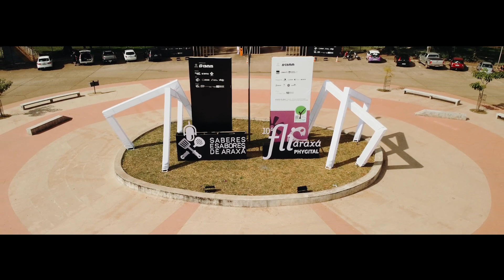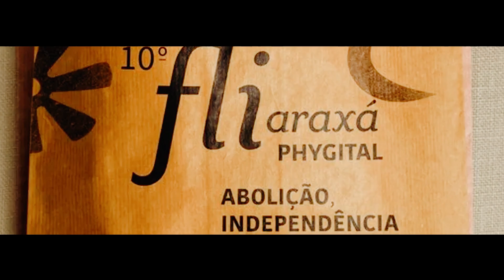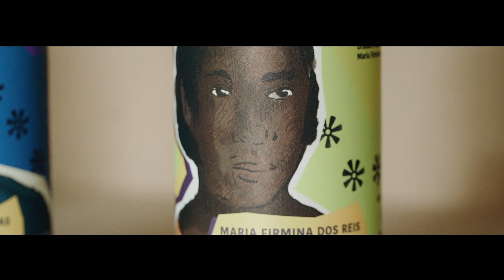10o. Fliaraxá - VT Resumo 2022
O livro, a leitura, o leitor, a livraria e a língua formam o quinteto que serve de base para a Educação e a Cultura.

Um festival de literatura tem que abraçar a comunidade em todas as suas expressões artísticas.

O Fliaraxá demorou dez anos para se consolidar.

Toda ação cultural e educacional precisa de continuidade.

Esta edição colocou no palco, com holofotes acesos, o tema “Abolição, Independência e Literatura”.

Esta edição do Fliaraxá falou de racismo estrutural, de desigualdade.

Esta edição juntou a arte do povo preto de Araxá com as falas das personalidades mais importante do Brasil e do mundo.

O décimo Fliaraxá fez história.

A outra história.

Afonso Borges, Presidente do Fliaraxá, edição 2022.